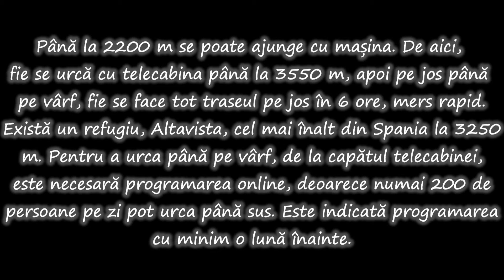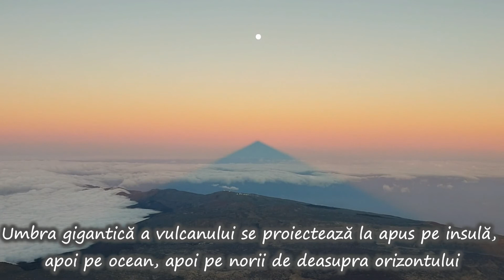Tenerife - Pe acoperișul Spaniei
7 zile de explorare cu mașina a insulei, având ca punct central ascensiunea pe El Teide, la 3717 m altitudine, vârful vulcanului din parcul natural Teide, în perioada 15 - 22 februarie.